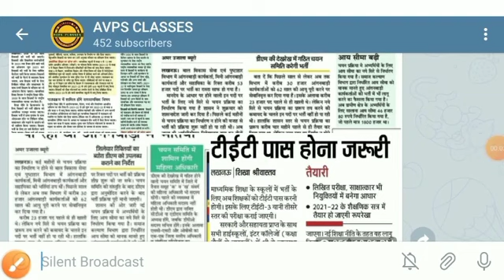UPTET COURT UPDATE TODAY,UPTET 2019 LATEST NEWS , UPTET NEWS TODAY , UPTET 2019 COURT UPDATE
➤AMAZON LINK
        COMBO PACK OF 3 BOOKS
        Uttar Pradesh Gram Samaj Evam Vikas
➤• UPSSSC Rajaswa Lekhpal Practice Sets Book

UPTET syllabus
uptet 2019 pattern
uptet 2019 exam date
uptet eligibility 2019
uptet minimum passing marks general obc SC soldiers
uptet 2019 pattern
uptet eligibility 2019
uptet minimum passing marks general obc SC soldiers category
uptet 2019 pattern
uptet last date farm 2019 uptet syllabus uptet negative marking 2019
uptet 2019 pattern
uptet eligibility 2019
uptet 2019 pattern
uptet 2019 pattern

uptet 2019 pattern

up junior vacancy latest news
सुपर टेट 2020 में पूछे जाने वाले प्रश्न

, up new shikshak bharti news , uptet 2020 notification , uptet answer key , uptet 2019 result , super tet 2020 exam date , supertet 2020
uptet 2020pattern
uptet 2020exam date
uptet eligibility 2020
uptet minimum passing marks